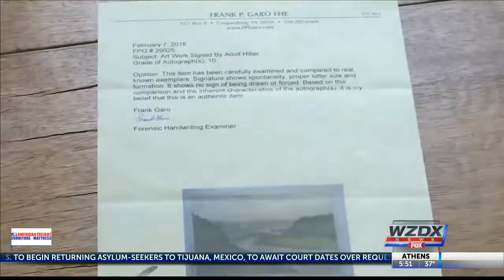Hitler paintings up for auction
Auctioneers in Munich will auction off three paintings by Adolf Hitler.